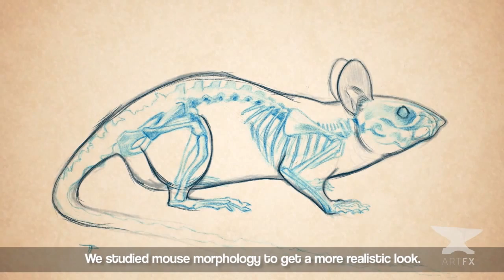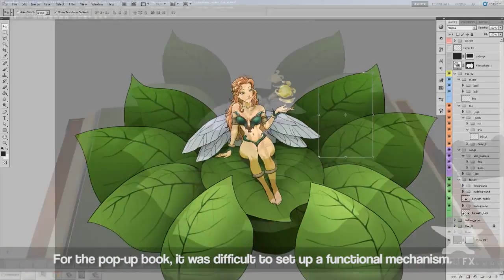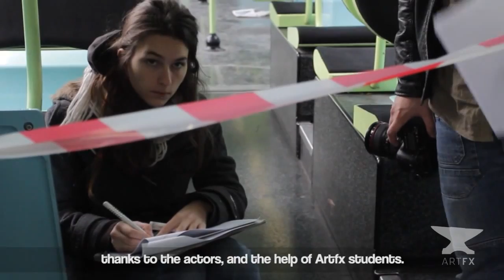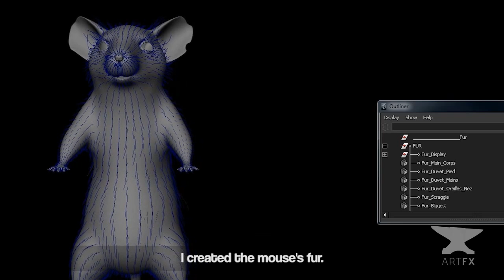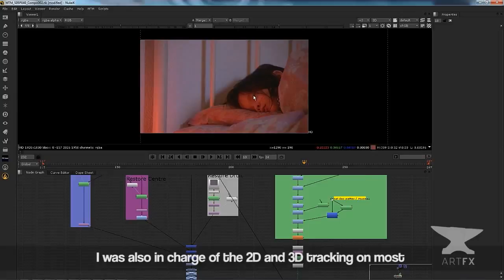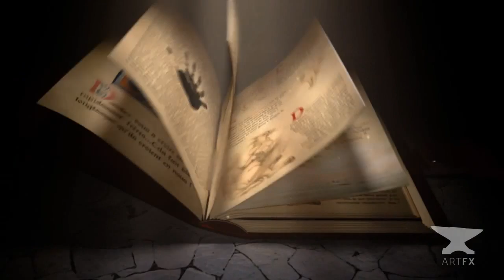CGI 3D Behind The Scenes : "Meet The Myth - Making Of" by - Team Meet The Myth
Check this insightful behind the scenes for the making of the short called "Meet the Myth" as a documentarian is exploring the day to day life of myths and legends created by the talented team of Benjamin Barbelet - Jerome Catayée - Amandine CLAUDE - Thibault PISSOT . This week"s interview is with Jack Mouse, Also known as the Tooth Fairy.

Directors / Directors: Benjamin Barbelet - Jerome Catayée - Amandine CLAUDE - Thibault PISSOT
Animation / Animation: Jérôme Catayée - Thibault PISSOT
Picture / Image: Benjamin Barbelet - Jerome Catayée - Amandine CLAUDE - Thibault PISSOT
Special Effects / Special effects: Benjamin Barbelet - Amandine CLAUDE
Montage / Film Editor: Benjamin Barbelet
Other students / other students: Aton LERIN
Music / Songs: Jacob Thomas Czech
Sound Editing / Sound editor: Jacob Thomas Czech - Łukasz Zachwieja
ArtFx: school special effects and 3D animation.
artfx.fr